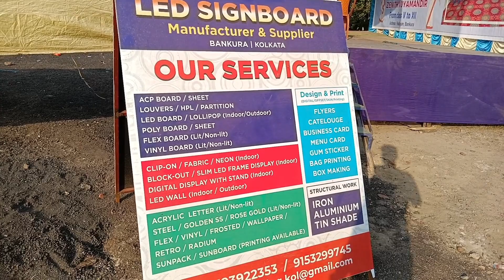বাঁকুড়া || নব জাগরণ সংঘ || দূর্গা পূজো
Video গুলোকে like করুন। comment এ লিখুন video গুলো কেমন লাগছে আপনাদের। আপনাদের সাহায্য একান্ত কামনা করি। 🙏

VLOGGER SUBHAJIT RAJPUT